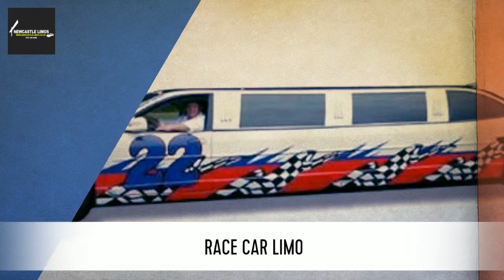Children's Birthday Limos 01914554000 HD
What better way to treat your child than with a limo ride?
When you are looking for children's birthday limos, look no further!
Newcastle Limo hire - luxury rides for all occasions and events (or just a cruise). Sumptuous interiors with superior sound-systems, lighting and comfort.
At Newcastle Limos we will also beat any like for like price.
Get a free quote by calling us on 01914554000 or by visiting